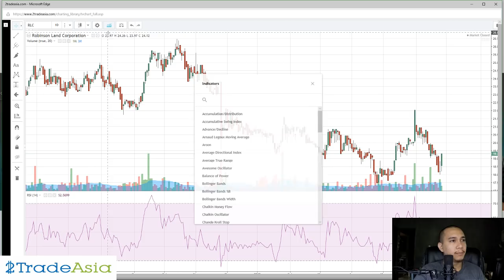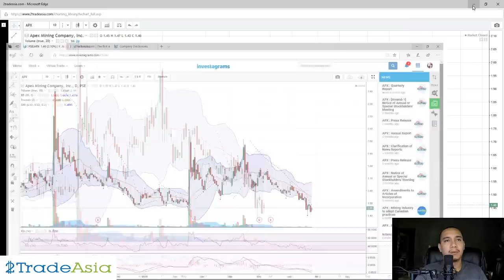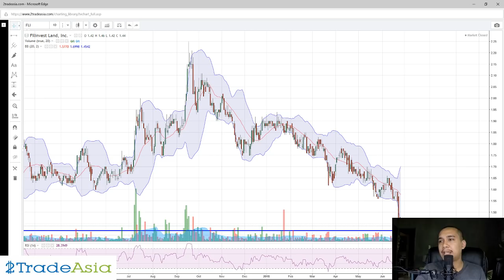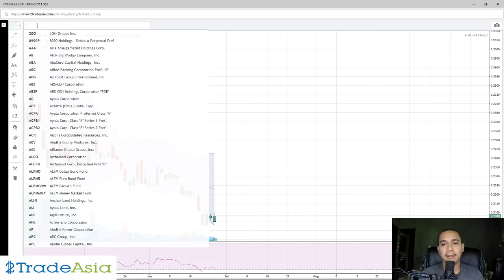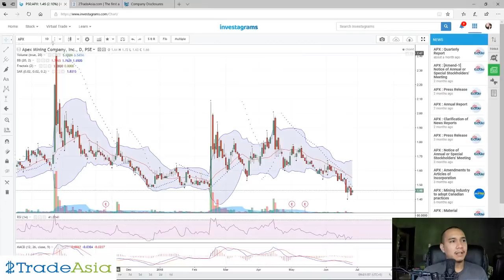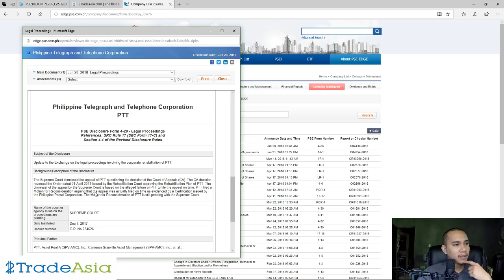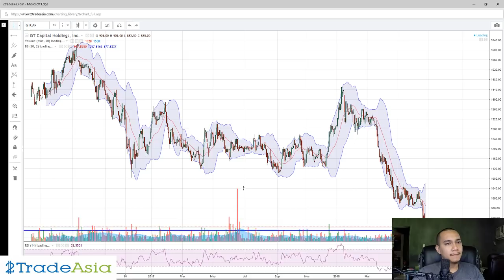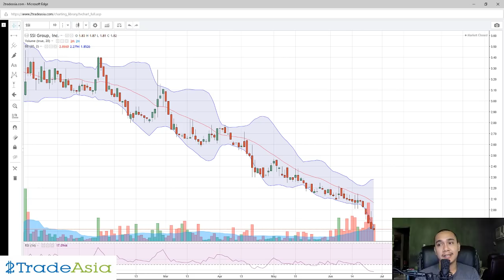My Long Term Picks| The Daily Grind | June 28, 2018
Today is a special episode. With the market stabilizing, I will be sharing my TOP LONG TERM PICKS for the investors out there. Our goal is to get rich using the stock market and long term is the most solid way to do this.

LONG TERM - 5-10 years: ALI, BDO, JFC, SM, URC, FGEN, MBT, MPI, SMPH